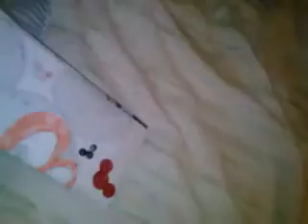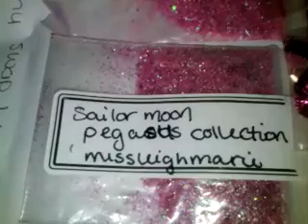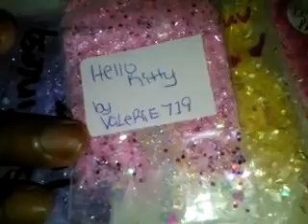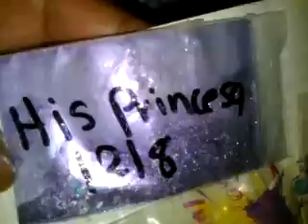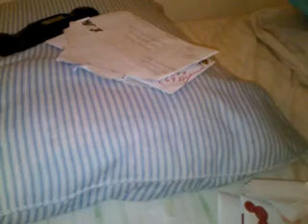Thanks perla!! Aka crazynaillover